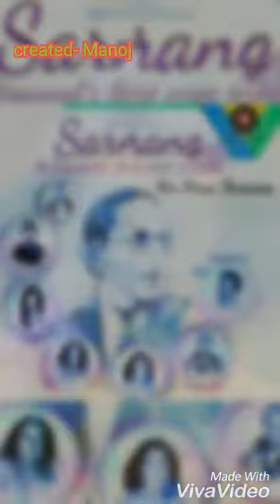Buddha ki jivani created Manoj Pakhare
Song- Buddha ki jivani
Album-Buddha hi buddha hai
Singer-Rajesh Dhabre
Created by-Manoj Pakhare
Whatsup status